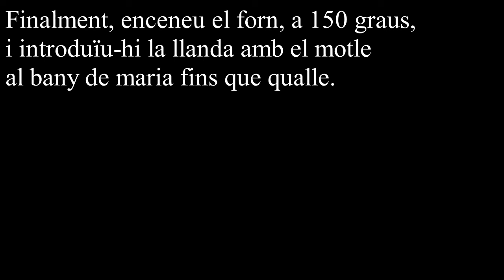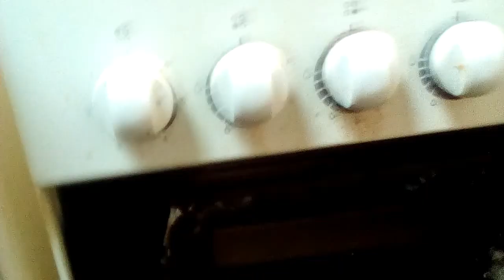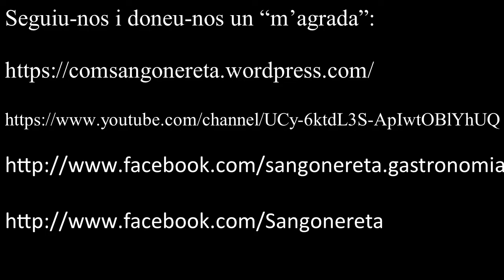Flam d'ametles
INGREDIENTS
-6 ous
-2 gots de sucre
-3 gots de llet
-1 got d’ametla molta
-24 galetes Maria moltes
-Llima ratllada
-Canella en rama

PREPARACIÓ
En primer lloc, agafeu una safa i alceu al punt de neu les clares dels ous. A continuació, Afegiu-hi els rovells dels ous i pasteu; després el sucre i pasteu; tot seguit, afegiu-hi l’ametla molta i pasteu; després, les 24 galetes moltes i pasteu. Finalment, afegiu-hi la llet, que ja la tindreu calenta amb la llima ratllada i la canella en rama, i pasteu-ho tot bona cosa. En tenir-ho tot ben pastat, agafeu una llanda per al forn, poseu-hi aigua i a continuació, agafeu un motle i afegiu-hi tot el pastat i poseu el motle dins la llanda del forn amb aigua. Finalment, enceneu el forn, a 150 graus, i introduïu-hi la llanda amb el motle al bany de maria fins que qualle.

Caixa Ontinyent:

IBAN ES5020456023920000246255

Moltes gràcies